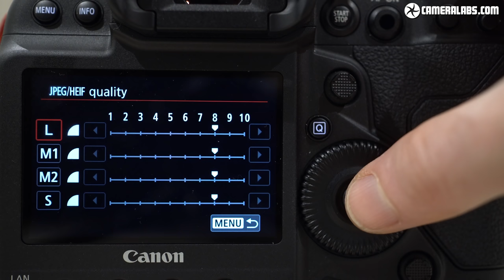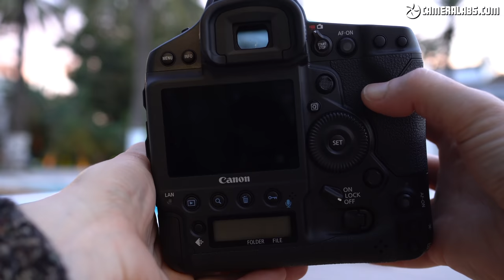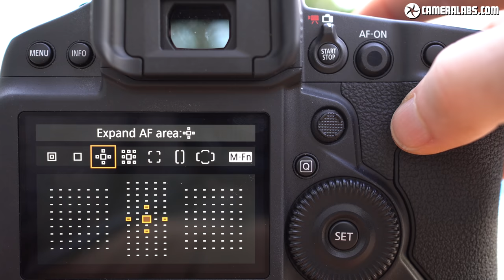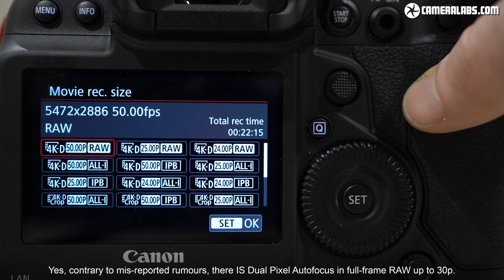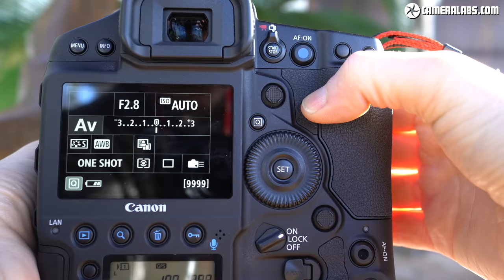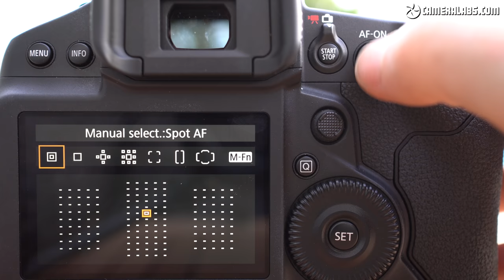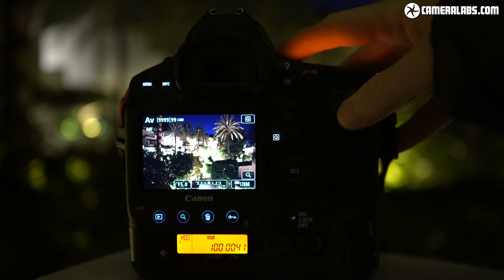Canon EOS 1Dx III: HANDS-ON field test review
I try out Canon's EOS 1Dx III for motorsports and show you all the new features!
Check prices at B&H or WEX
Gordon's In Camera book at Amazon / Amazon uk
Like Cameralabs?
00:30 - Main features
03:52 - Why stick with DSLR?
05:28 - Design, controls, memory cards, ports, battery
09:26 - Autofocus and shooting action through the viewfinder
12:38 - Autofocus and shooting action with the screen in Live View
14:17 - Image quality, HEIF vs JPEG, high ISO noise, rolling shutter
18:44 - Movie mode, 1080, 4k, C4k, RAW 5.5k, C-Log, slow motion, face track, movie AF
23:17 - Verdict and final thoughts